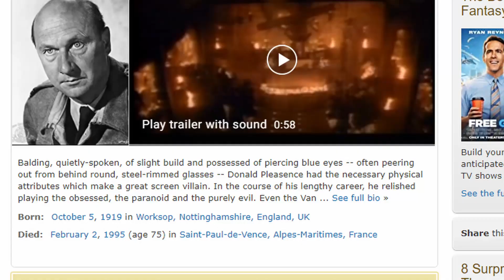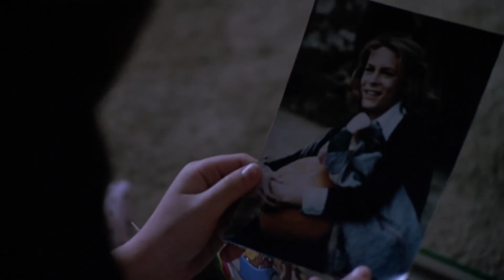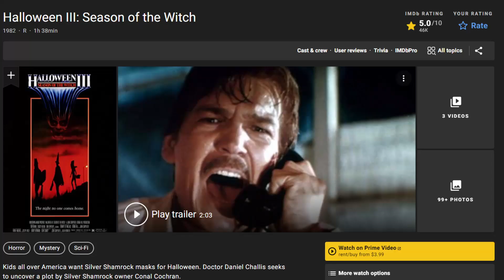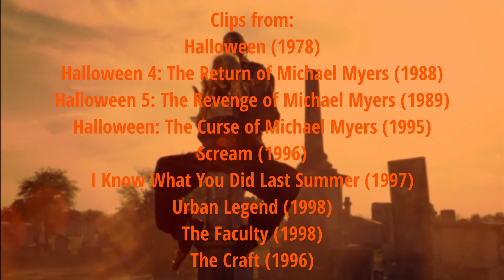Mike, Jay and Rich Talk Halloween (and other horror films)